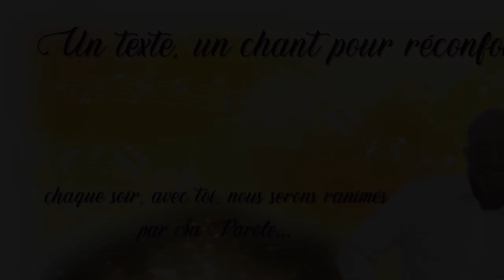Quelle est la réponse ? - 30/01/23 - Soir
Texte : Juges 4 : 12 - 15  - Chant : QUE DIEU SE MONTRE SEULEMENT...